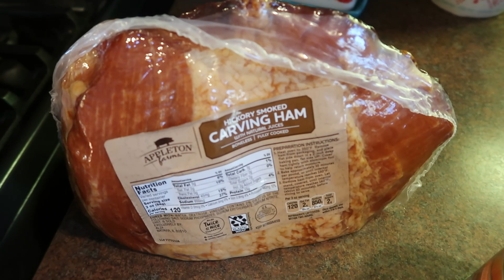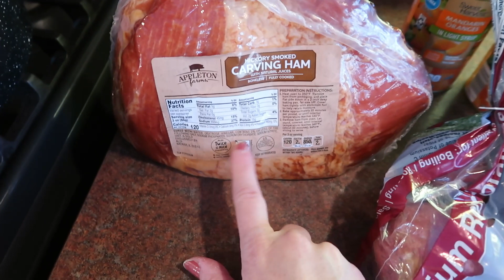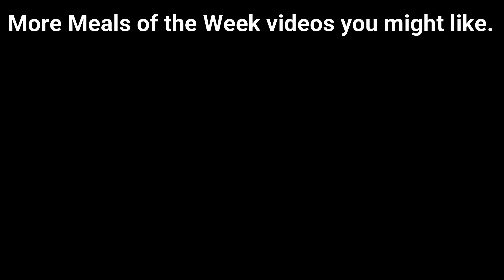🍳FOOD FROM MY COUNTRY KITCHEN | 🍕PIZZA SWIRLS | 😋BLUE RIBBON VENISON NACHOS | 🍞1 HOUR BREAD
Preparing food in my country kitchen that my family will love is my top priority.  They're not always wins, but I try.  Today I'm sharing our meals with you over the course of about a week.  Some meals require recipes others are just techniques.  Below is a link to signup for my weekly e-newsletter.  The first email you will receive has all the shopping links for my newest cookbook.  Thank you all for your enormous support!

Lodge Dutch Oven
Silicone basting brush
12 quart stockpot (mine is RevereWare, which looks like isn't made anymore - Amazon has a lot of really nice choices)
Knorr seasoning

Pizza Swirls
Pizza crust dough (pg. 36 ACL cookbook)
1/2-1 c. pizza sauce or marinara
1/2-1 c. cooked sausage (season with pizza seasoning) or pepperoni
2 c. shredded mozzarella
Mix up dough and let rise for 15-20 minutes.  Roll out into a large rectangle, about 10x15.  Spread sauce over, top with meat and cheese.  Roll up starting with a long side.  Pinch tightly to seal the seam.  Slice into 1 inch thick slices.  Place on greased foil or parchment lined baking sheet.  Cover and let rise until doubled in size, about 30 minutes.  Bake in 400 degree oven for 25 minutes or until cheese is bubbly and just turning to brown.  Remove from oven and let rest a couple of minutes while you melt 1-2 T. butter and sprinkle in some garlic salt.  Using a silicone brush spread the garlic butter over the top of the pizza swirls.  These were very, very good.

Mom's Potato Salad
10 hard boiled eggs, chopped
8 boiled small red potatoes, chopped
1 c. chopped celery
1 c. chopped radishes
1/2 c. diced onions
Mix all together in large bowl.  Make dressing and pour over.  Stir together gently.  Wipe rim of bowl and refrigerate until ready to eat.  It's always best if potato salad has time to rest before eating it.
2 cups Miracle Whip
1/4 c. milk
1/2 tsp. salt
1/2 tsp. pepper

Blue Ribbon Venison Nachos
1-2 lb. ground venison (beef)
1 small onion, chopped
1 16 oz. can refried beans
1 16 oz. jar of salsa
1/2 c. shredded cheddar cheese
2 T. chili powder
1/2 tsp. salt
Brown venison and onion.  Stir in next

Roasted Chicken Legs & Vegetables Sheet Pan Dinner
Place in gallon ziptop bag.
8 chicken legs
4-5 small potatoes
2 handfuls of baby carrots
Stir together marinade and pour over chicken/veg.
1/4 c. mayo
1/4 c. melted butter
1 T. oil
1 tsp. minced garlic
1 tsp. parsley
Stir together seasoning mix
about 1 tsp. each of salt, pepper, chili powder, paprika
Place chicken and veggies on greased baking sheet, squeeze out all the creamy marinade.  Sprinkle with seasoning mix.  Bake in 400 degree oven for 50 minutes or until chicken juices run clear and veggies are tender.  Stir around to coat everything with the pan juices.

1 Hour Bread
3 c. flour
1 T. sugar
1 t. salt
1 pkg. (2 1/4 t.) fast-rise yeast
3/4 c. water
1/4 c. milk
2 T. butter or margarine
Heat water, milk and butter to 125 degrees.  In large bowl stir together 2 cups flour, sugar, salt and yeast.  Pour warm liquid over and stir with wooden spoon until well combined.  Using some of the remaining 1 cup flour, dust surface; knead dough for about 4 minutes adding extra flour to make a soft dough.  Do not add more than 1 cup.  Shape into 2 loaves and place in small, greased loaf pans (about 6x4).  Place loaf pans in cake pan with hot, hot water.  Cover with towel and let rise in very warm place for about 15-25 minutes.  Then bake in 400 degree oven for 20-25 minutes.  Depending on how warm your house is this bread will take a total of about 1 hour to complete.  If it's cold it will take longer.

18 Quart Nesco Roaster
7 Quart Crockpot

Hi friends!  I'm Jennifer, a forty-something wife and mother of 7 children ages 7 - 23.  We are Catholic.  We homeschool.  We cook from scratch.  We farm cranberries.  We drink coffee.